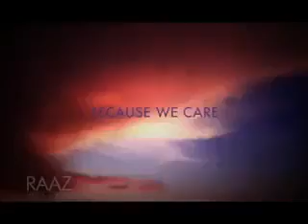Emotional Soul touching video